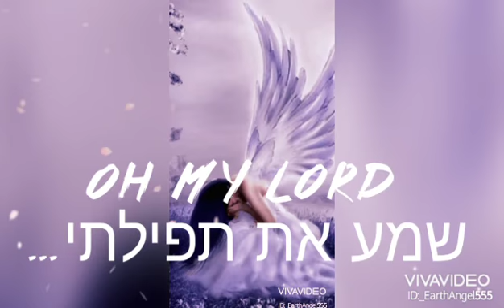MY HEARTBEAT💓_MEDITATION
♍OR PERSONAL REQUEST READING
♍If you are willing to help and kind hearted, intend to donate click the link written below⚡

♍Take note: Best crystal for Virgo will be on separate video guys just research coming
this 5pm afternoon Philippine Standard time for the complete download for Virgo crystal 😍💎💎💎💞